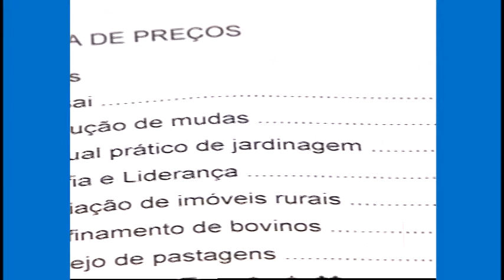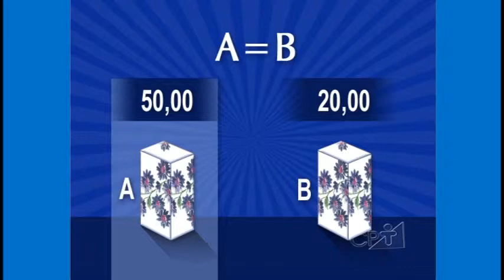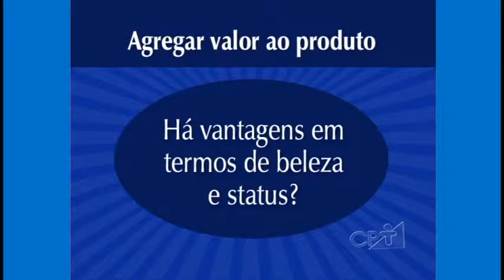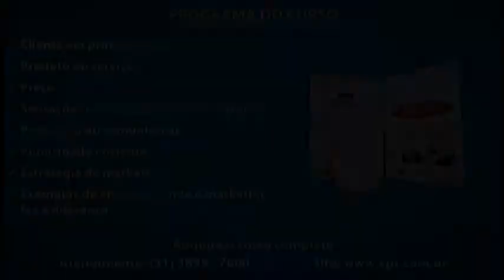Curso Marketing para Pequenas Empresas - Preço - Cursos CPT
Para que o cliente seja convencido a consumir o seu produto ou serviço, é preciso que você conheça bem todos os aspectos do marketing. O Marketing é todo conjunto de ações que você deve implantar na sua empresa para estimular o consumidor a adquirir o seu produto ou serviço, possibilitando o seu sucesso. Além disso, qualquer estratégia de marketing só terá sucesso se o cliente for encarado como o centro de todo o processo.

Neste curso, você receberá informações sobre a importância do marketing nas pequenas empresas e como planejá-lo de forma a fortalecer e consolidar sua marca e seu produto.